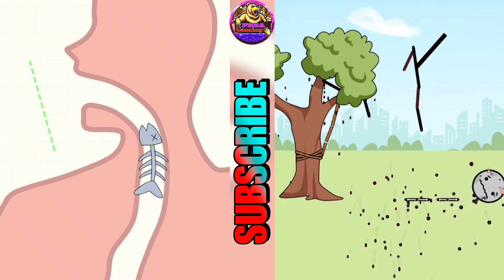Help Me Tricky Story vs Ragdoll Break - All Levels Gameplay (Android,iOS) Part 1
Popular games and funny games and new games will be given on this channel

Hey Guy, I'm PBBA Gaming. Upload daily walkthrough gameplay funny & best moments games videos compilation. You can find a lot of videos all in 1080p 30fps HD Quality of the most popular mobile best games and top games on iPhone (iOS / Android) 2024. Best Android, iPhone games strategy, puzzle, action, adventure, board, card, casino simulation or even finance, sport, music, role-playing, trivia, and many more.